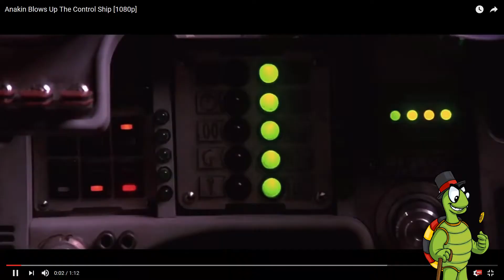Star Wars Battlefront 2 - Did you know?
German Turtle reviews the recently released live stream gameplay and trailers.